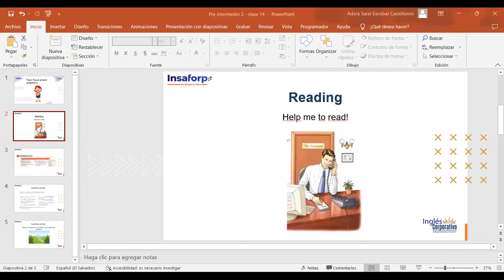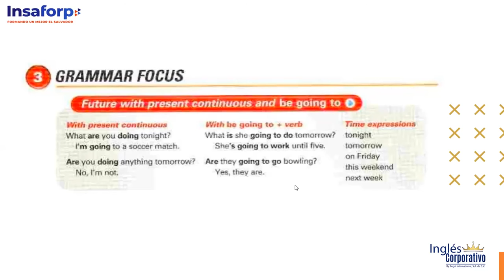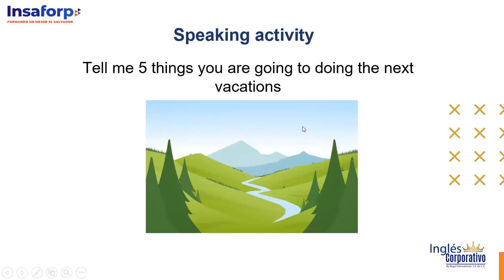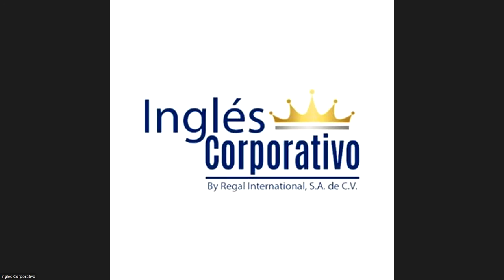Class 14 - 25/07/2023 - ESCOBAR CASTELLANOS - Can I take a message?